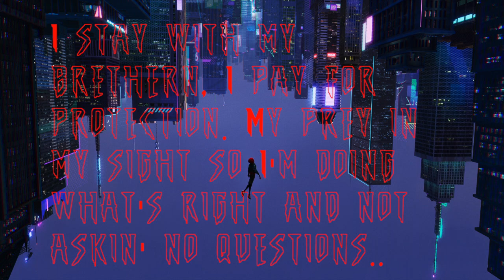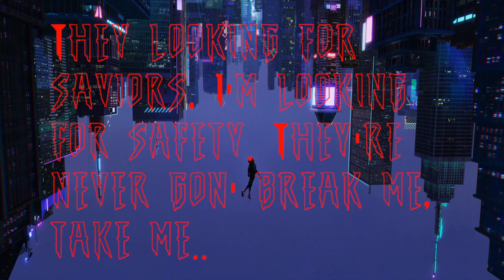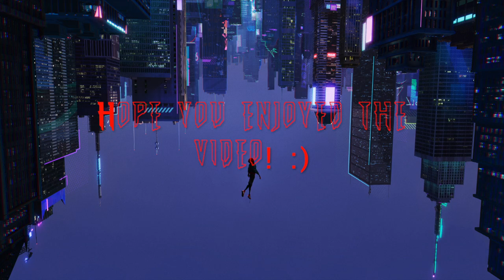Home - Vince Staples (Lyrics)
Hope you enjoy this new upload and are having a wonderful day. :)